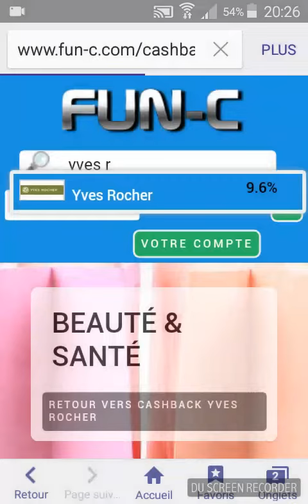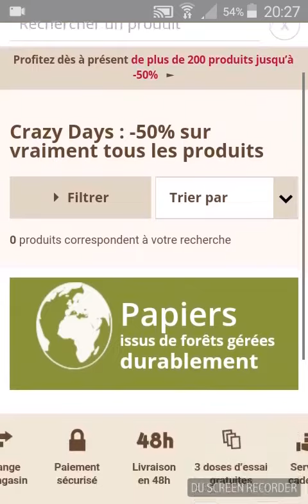موقع fun-c للاستفادة من كاشباك yves rocher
رابط الموقع

فيديو جولة في حمامي

للحصول على تخفيض 10$ من موقع زافول يجب التسجيل عبر هذا الرابط

للشراء من modanisa , bangood، shein .
الرابط يعطيك 3€ عند التسجيل بالاضافة الى اقتصاد نسبة تصل الى 30% من الثمن

رابط  igraal يعطيك 3€ عند التسجيل

يمكن التسجيل في الموقعين وفي كل مرة نريد الشراء مثلا من
 banggood
ali express
romwe
 sefora
modanisa
sefamerve
ebay
yves rocher

. نختار الموقع الذي يعطينا نسبة أكبر ونمر عبره قبل الشراء